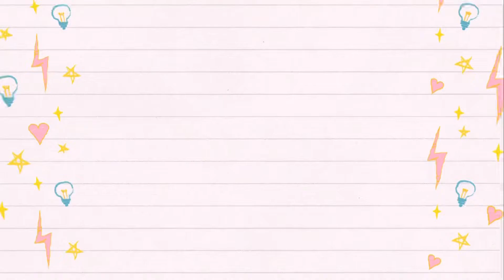家電開箱] SANSUI 山水冷暖型清淨除溼移動式空調 SWA-9900@elsayang